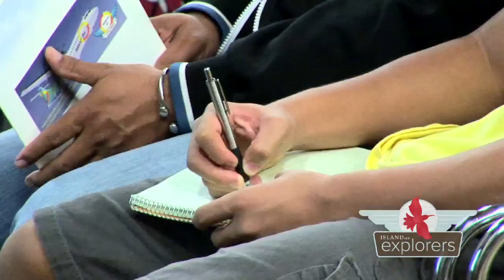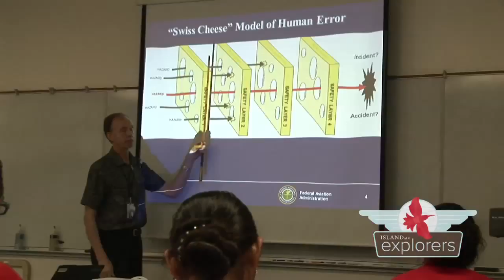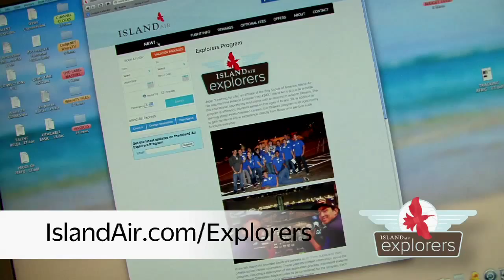Island Air Explorers Program (Segment 1)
Island Air sponsors the Explorers Program annually for 15 high school seniors. During a 10 week program, students are introduced to most of the careers to be found in civil aviation. From pilots to engineers to maintenance, there could be a future for you in aviation! for the inside scoop and application forms.